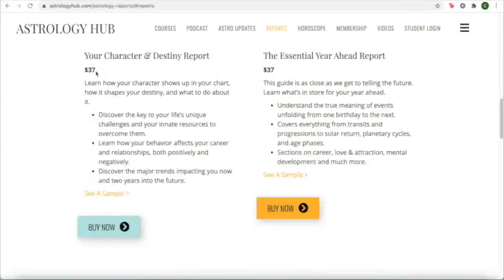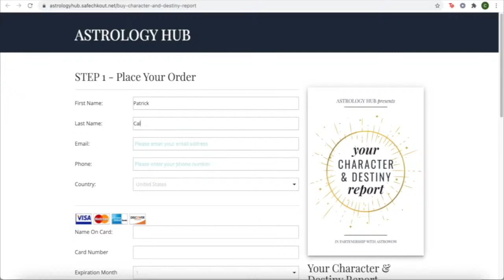[STAR SIGN HOROSCOPES WEEKLY] July 29 - August 4, 2022 w/ Astrologer Jamie Magee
Join Jamie Magee on Star Signs the show where the Astrology of your Zodiac Sign is simple and easy to understand.

You'll learn...

🌒Why you can expect increased confidence and optimism
🌔Where to focus the high energy and drive coming in
🌕How to take advantage of the attention to detail

Chapters 📺

0:00 Opening
1:57 Leo - Contemplating Partnerships
3:51 Virgo - Broadening Views
5:29 Libra - Building Support
7:11 Scorpio - Seeing Results
8:45 Sagittarius - Realigning with Purpose
10:33 Capricorn - Feeling Inspired
12:08 Aquarius - Practicing Awareness
13:46 Pisces - Expressing What’s Hidden
15:37 Aries - Committing to the Journey
17:32 Taurus - Facilitating Changes
19:06 Gemini - Remaining Open
20:43 Cancer - Planning to Move Forward
22:36 Closing

✨ Do you want frank, real-world information to support you in making the best choices with your money?

These are tumultuous times, but a little preparation can go a long way. Starting now, you can join Financial Astrologer Mitchell Scott Lewis as he breaks down the most important astrological influences on the U.S. economy and illuminates the relationship between financial cycles and the cycles of the planets.

As soon as you register, you’ll receive the 2-hour video lecture, plus an exclusive invitation to join our live Q&A with Mitchell Scott Lewis on August 11th at 2:30 pm ET.

It’s perfect for ANYONE interested in how astrology can help you with your money matters - no astrological or financial expertise is needed!